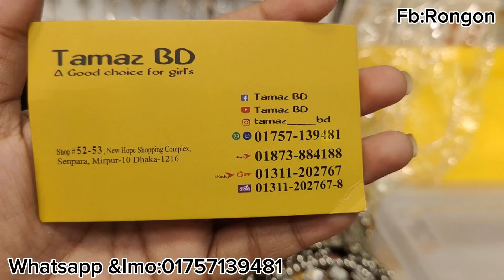120-150tk monipuri earrings collection /ছোট জুমকা কালেকশন